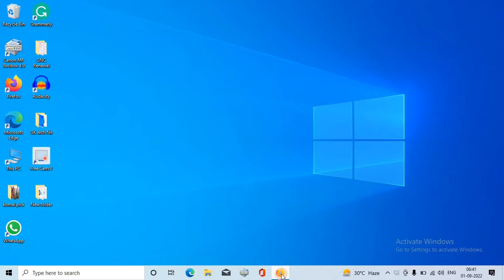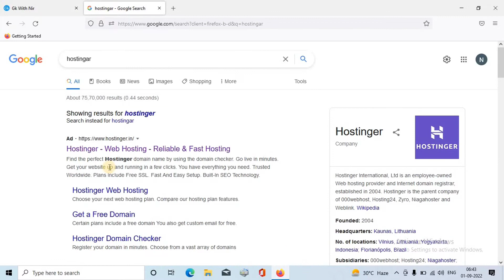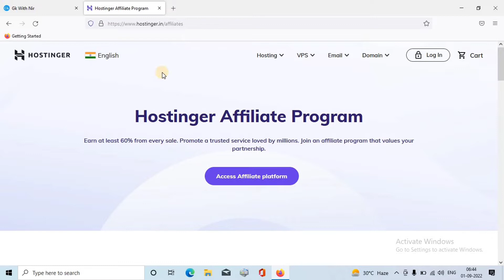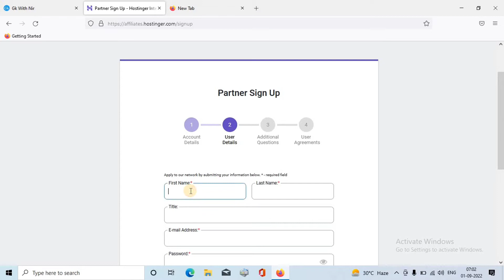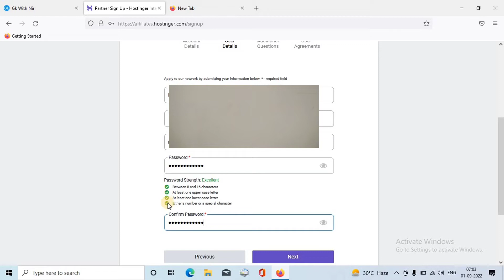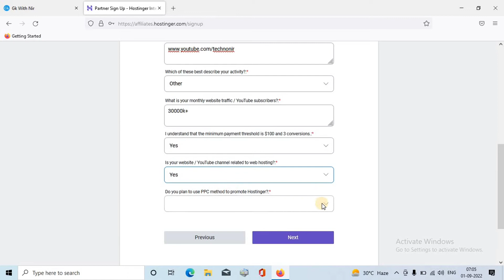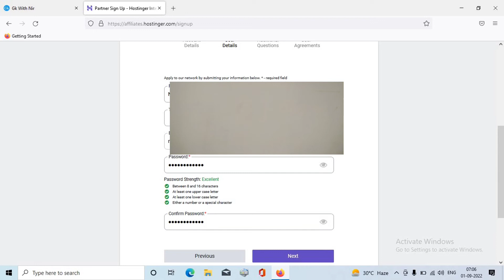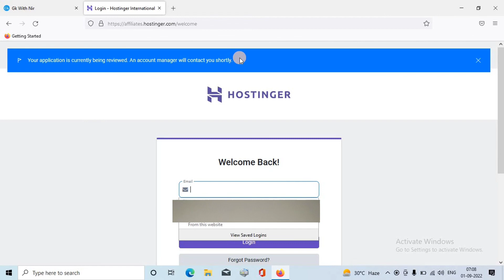Hostinger Affiliate Program | Hostinger affiliate Marketing singup | Approve rejected#Technonir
Aajke video me bataya hai ki Hostinger se paise kamate hai aur Hostinger mese paise kamane ki process kya hai aur Hostinger me affiliate account kaise banaye aur Hostinger me affiliate account aproval kaise le...

In this video i will show you how to singup Hostinger account and how to register Hostinger account and how to registration Hostinger affiliate account.

Solve Query
How to earn money from hostinger affiliate program with proof
hostinger affiliate hostinger affiliate program
hostinger affiliate commission
hostinger affiliate payout hostinger affiliate program in hindi hostinger affiliate program review
hostinger affiliate program sign up hostinger affiliate program join
hostinger affiliate dashboard
affiliate marketing for beginneraffiliate marketinHow to generate hostinger affiliate link hostinger affiliate link Affiliate marketing in hindi
Affiliate Marketing | Bluehost | Affiliate Marketing For Beginners